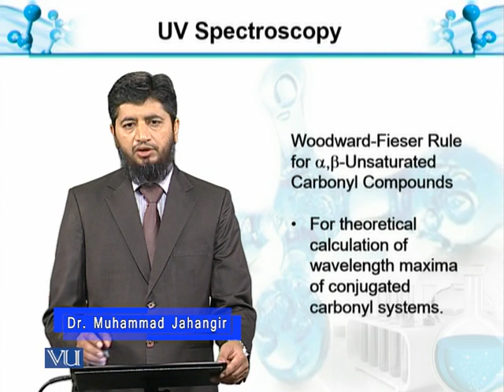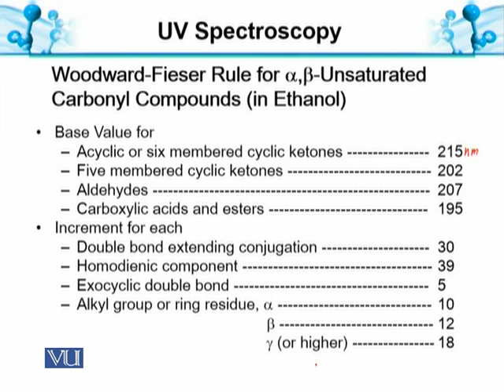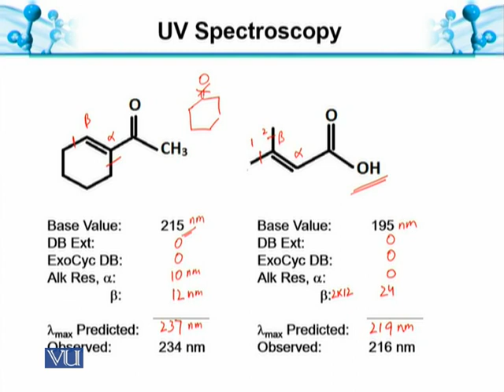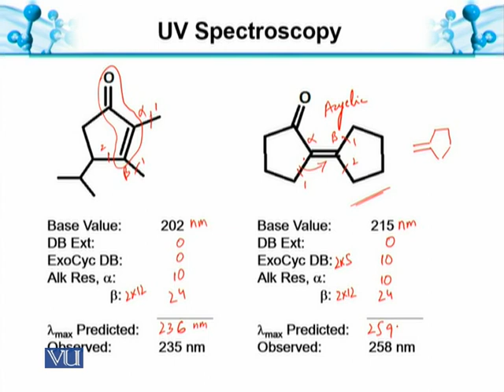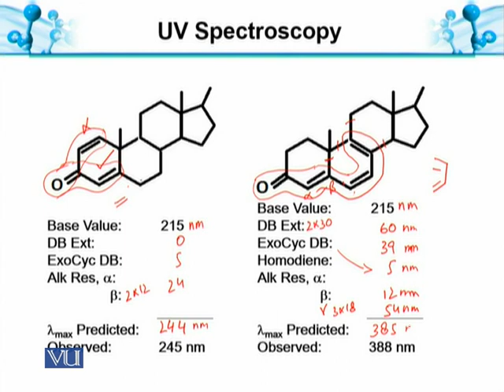UV-Spectroscopy-XII | Analytical Chemistry & Instrumentation | BT514T_Topic097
Topic097: UV-Spectroscopy-XII: Woodward-Fieser Rule for Unsaturated Carbonyl compounds
by Muhammad Jahangir